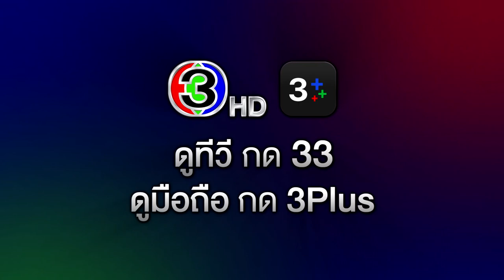บุพเพร้อยร้าย EP.12 คืนนี้ 20.30 น. | 3Plus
บุพเพร้อยร้าย ออกอากาศ ทุกวันพุธ - พฤหัส เวลา 20.30 น. ช่อง3 กด33